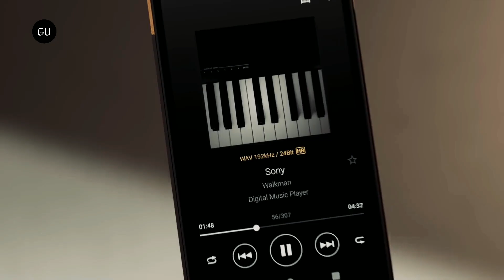The Sony Walkman Returns 40 Years Later and it'll Now Cost You $349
The NW A306 Walkman is the latest addition to Sony’s A300 Walkman series. This Walkman has been designed for users who value a premium appearance and high quality audio. It has a milled aluminium frame for superior rigidity, which results in low impedance, clear, stable sound, and solid bass.